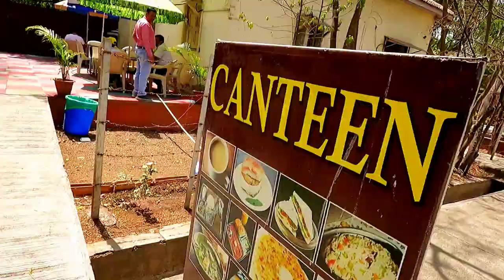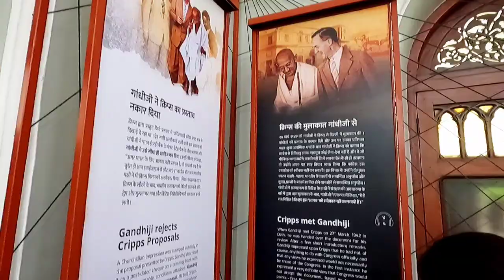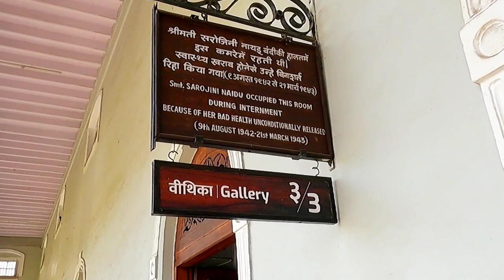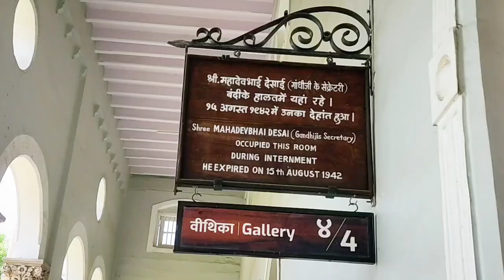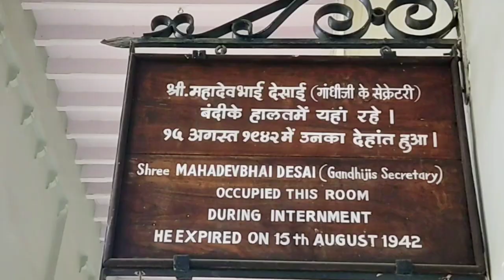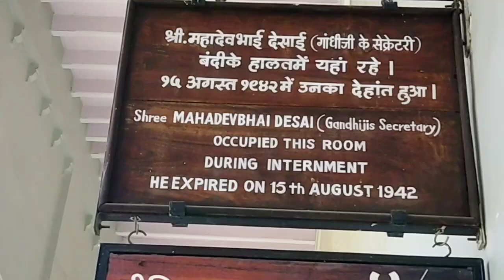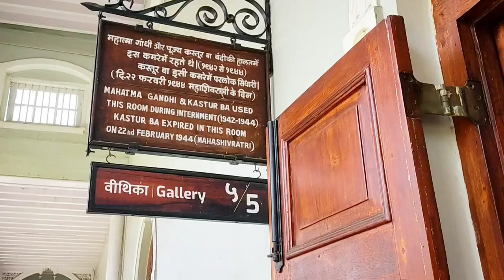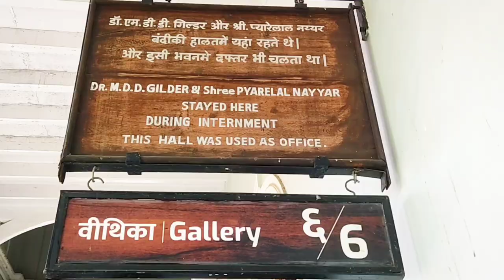Aga Khan Palace | Famous Palace in Pune | Historical Palace | Vivek kumar | Shah Akhtar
The Aga Khan Palace was built by Sultan Muhammed Shah Aga Khan III in the city of Pune, India.

The palace was an act of charity by the spiritual leader of the Nizari Ismaili Muslims, who wanted to help the poor in the neighbouring areas of Pune, who were drastically hit by famine.

The Aga Khan Palace is a majestic building.The palace is closely linked to the Indian freedom movement as it served as a prison for Mahatma Gandhi, his wife Kasturba Gandhi, his secretary Mahadev Desai and Sarojini Naidu. It is also the place where Kasturba Gandhi and Mahadev Desai died. In 2003, Archaeological Survey of India (ASI) declared the site as a monument of national importance

Aga Khan Palace is major attraction of photographers for various kind of photo shoot because of its special architecture, greenery and perfect for photography lighting.

Morning Routine by Ghostrifter Official